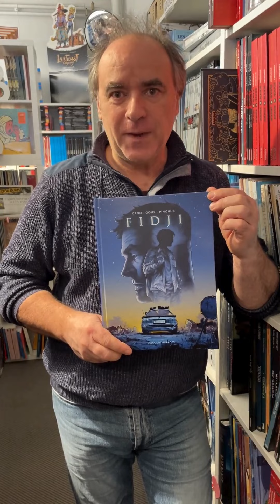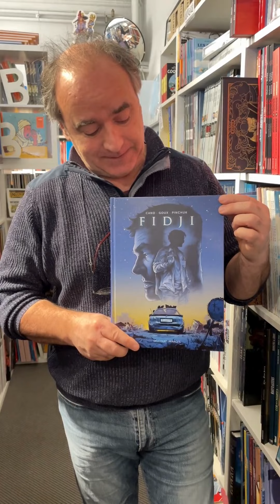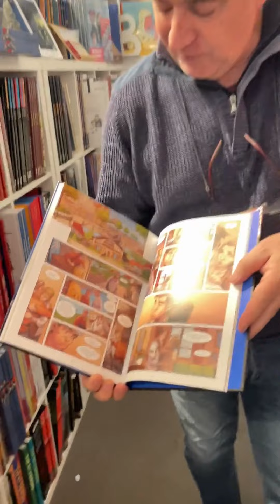Chronique BD Fidji｜ Librairie BD Liège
📚 Fidji
Auteurs : Pierre-Denis Goux  et Jean-Luc Cano
Édition : Éditions Delcourt

📍Disponible à la librairie et sur bdliege.com

📽: Christian Noiret